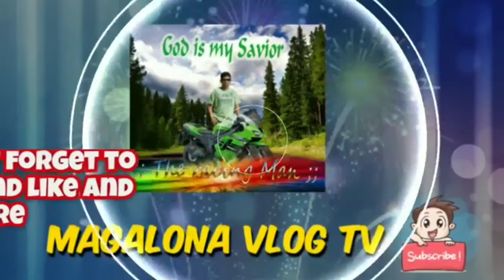Short video motivation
i really like this video message, that's why i really want to share..